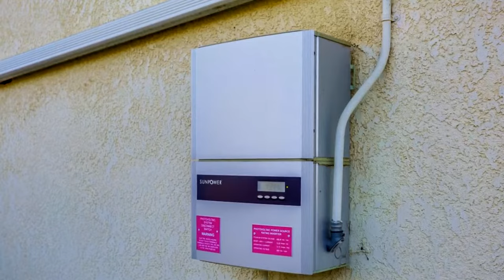230 Holly Rd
Presented by:
Rayna Mack